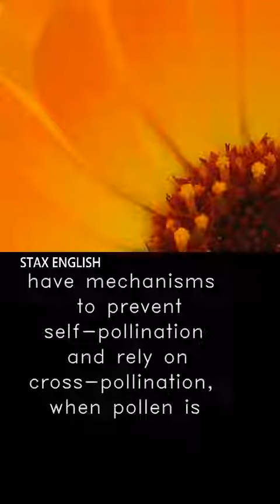Stax English Mini Lessons: Flowers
Learn about this and other fascinating subjects on the Stax English IELTS Master course